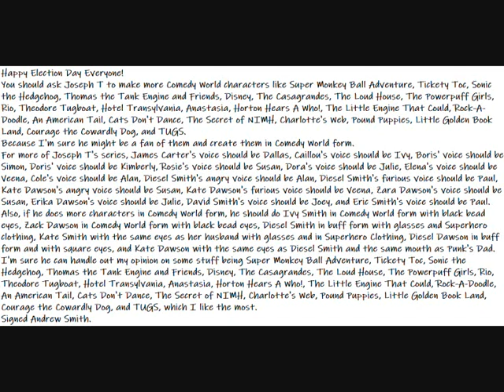My Happy Election Day Message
Here is my Happy Election Day message to everyone.
Happy Election Day Everyone!
You should ask Joseph T to make more Comedy World characters like Super Monkey Ball Adventure, Tickety Toc, Sonic the Hedgehog, Thomas the Tank Engine and Friends, Disney, The Casagrandes, The Loud House, The Powerpuff Girls, Rio, Theodore Tugboat, Hotel Transylvania, Anastasia, Horton Hears A Who!, The Little Engine That Could, Rock-A-Doodle, An American Tail, Cats Don't Dance, The Secret of NIMH, Charlotte's Web, Pound Puppies, Little Golden Book Land, Courage the Cowardly Dog, and TUGS.
Because I'm sure he might be a fan of them and create them in Comedy World form.
Taylor Kennedy